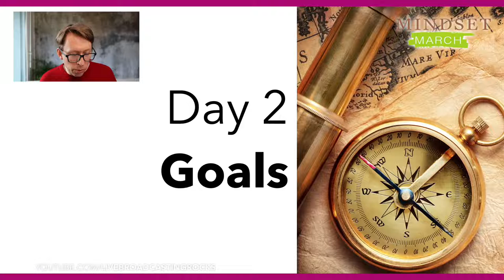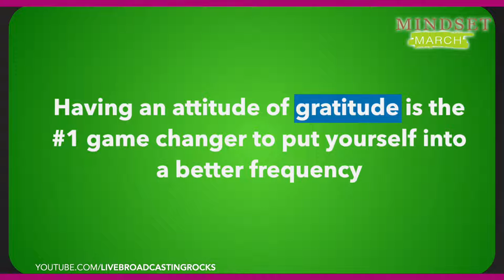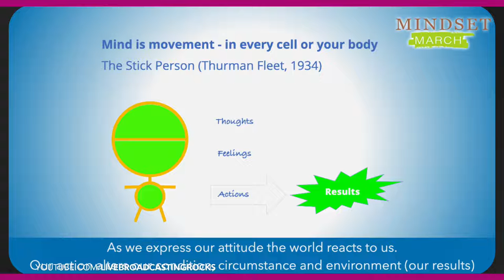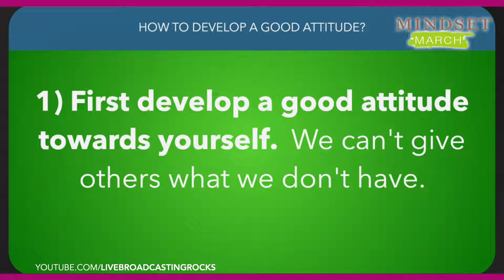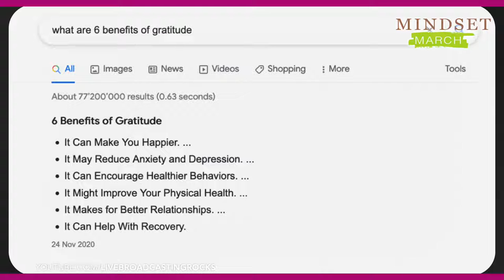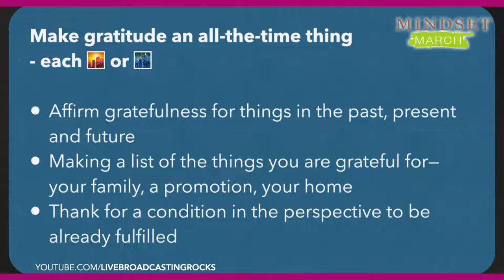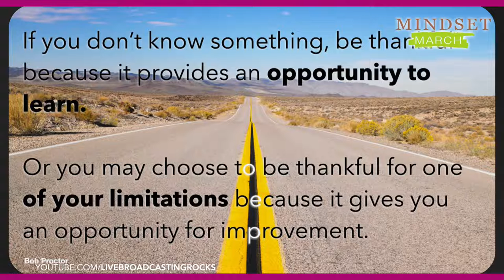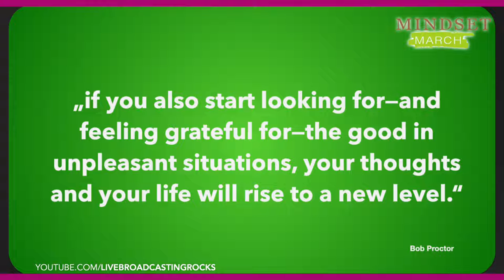Gratitude 🙏🥰 Your #1 Mindset Changer - What I learned from Bob Proctor [#14 Mindset March]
Life may go up or down – but your gratitude is an attitude. It is essential to your success. I am highlighting being grateful as your top attitude and what are the benefits of gratitude nr.1 game changer to put yourself into a better frequency. How should you practice gratefulness everyday? What are useful tips to bring yourself into your best mindset?

Join me live on today‘s MindsetMarch LIVE Challenge where I am remembering Bob Proctor, the legend and leader of Self Development and what I learned from him.

Today is day 14 this is what you will get today:
0:00 Introduction
1:49 Mindset March Challenge Recap
3:41 What I learned from Bob Proctor
4:42 What is Gratitude
5:58 Gratitude as our mirror
9:53 How to develop a good attitude?
14:47 What are the benefits of Gratitude?
17:48 What are forms of gratitude?
18:24 What are benefits of gratitude?
18:56 How to practice gratitude
21:56 Inspiration on gratitude
22:28 Grateful for things that are not going your way
23:50 nothing to be grateful for
24:59 A story on gratefulness
27:07 My gratefulness
28:10 Next level gratitude